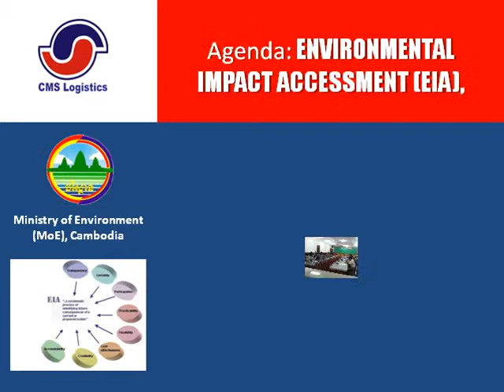CMS 6 Protocols Strategy Logistics Consulting